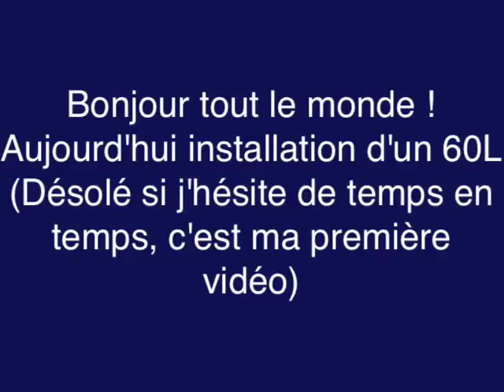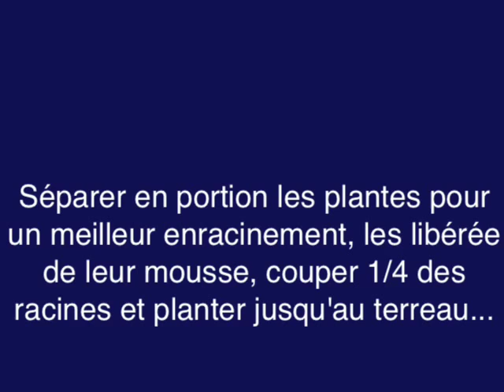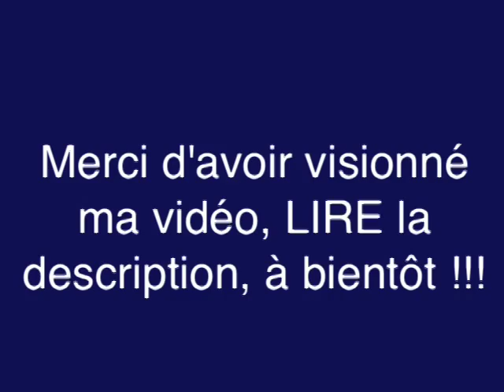Installation de l'aquarium TetraAquaArt ExplorerLine 60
Bonjours tout le monde !
Aujourd'hui mise en oeuvre d'un aquarium de 60 litres...
veillez à lire la description dans son contenue pour des informations non expliquées en vidéo...
N'oubliez pas de poser toutes questions dans les commentaires,
BONNE LECTURE !!!

Un bon commencement rime avec "bon" aquarium...
Pour se lancer en aquariophilie il faut débuter par un aquarium ni trop petit (20L) ni trop grand (600L) de 60 à 200L seront des tailles adéquates.
Mon choix s'est porté sur l'aquarium : Tetra explorerLine 60, un kit modeste pour commencer...
L'emplacement
Bien choisir l'emplacement de votre aquarium:
Trop près d'une fenêtre=risque d'algues polluantes et réchauffement de l'eau incontrôlé.
Près d'une porte=stress des poissons
Regarder et calculer bien le poids total de l'aquarium:
60L=120 voir 150kg
Prévoir une multiprise...
Meuble stable et qui supporte le poids total de l'aquarium.

Le sol
Acheter un bon sol nutritif pour vos plantes, elles en auront besoins les premières semaines pour un bon enracinement.
Mon choix s'est porté sur: TetraPlant substrate

Le gravier
Les couleurs et les formes sont illimités !
3 à 5 cm seront parfait.
BIEN LAVER avant emploi pour évacuer toutes poussière !
En lui se développe des micro organisme pour un équilibre biologique de l'eau.
Répartir le gravier de l'avant vers l'arrière pour donner une impression de submersion.

La déco
Créé un monde aquatique grâce à votre imagination !
Aussi mettre en place des cachettes pour les poissons timides.
Il faut tout de même de d'espace pour nager...
Racine: laisser bouillir 4H00 et 1 semaine dans un seau avec de l'eau.
Seulement en magasins spécialisés car les racines qui proviennent de la mer sont gorgées de sel et plancton indésirables, celles des forêts son plein de bactéries et plantes parasites.
Pierres et galets: bien rincer et frotter avec une brosse, utiliser de pierres peu calcaire...

La technique: le filtre et le chauffage
Le chauffage est indispensable pour les poissons tropicaux, il régule la température de l'eau car les poissons ont besoin d'une chaleur constante.
24 à 27° seront parfait !
le filtre: pour éclairer l'eau il faut un filtre, Tetra EasyCristal contient des cartouches de bonne maniabilité pour une eau cristalline.
Le filtre nettoie et désinfecte l'eau des substances et des résidus toxiques pour les poissons.
En + les bactéries de nettoyage se développent et se multiplient pour dégrader les substances nocives.
Introduire Tetra Bactozym dans le filtre.
Des bactéries efficaces pour une bioactivitée immédiate et un bon équilibre de l'eau.

L'eau
Elle est la graine de l'aquarium, sa qualité doit être la meilleure pour la santé et le bien être de ses habitants.
Elle semble propre à l'œil nu mai non, elle contient des substances et métaux lourds dangereux pour nos poissons et plantes aquatiques !
Ex: chlore,...
Introduire Tetra AquaSafe: transforme l'eau du robinet en eau d'aquarium, il contient des minéraux contre le stress de poissons et protège leur branchies.
Introduire une eau ni trop chaude et ni trop froide.
Remplir à proximité la moitié pou ensuite placer les plantes.

Les plantes
Elles ne sont pas que décoratives mais très utiles, formes de l'oxygène et dégradent les substances nocives.
Donnent un bonne qualité de l'eau et un bon équilibre.
Avant de les installées, les libérées de leur pot en ôtant la mousse.
Couper 1/4 des racines et ôter les feuilles mortes.
Ne faites pas de trous dans le gravier mais simplement les introduires jusqu'au substrat.
Ensuite, tirer légèrement pour redresser les racines.
Choisir des plantes à croissances rapides.
Mon choix s'est porté sur:
Pogostemon helferi
Eleocharis acicularis
Hemianthus callitrichoides 'Cuba'
Hygrophila corymbosa 'Kompakt'
Lobelia cardinalis
Echinodorus argentinensis
Bacopa monnieri ll
Alternanthera reineckii 'Bronze'
Introduire au niveau des racines Tetra CryptoPlant = 1 comprimé pour 20L d'eau ici seront utilisé 3 comprimés, casser en petit morceau et répartir.
Apporte minéraux pour une croissance saine et rapide pendant le temps d'enracinement.
Remplir ensuite l'aquarium entièrement d'eau jusqu'à 2cm en dessous du bord.
Les liquides
Tetra EasyBalence contribu à une eau équilibrée et à des paramètre de PH/KH correcte.
NitratesMinus permet à réduire le taux de nitrates, dangereux si grandes quantités.
AquaStart  dégagent dans l'eau des bactéries filtrantes pour dégrader les substances nocives et pour un bon démarrage de l'aquarium.
Les Nitrites Nitrates et Amoniaques sont très dangereux voir mortelles pour les poissons si grandes quantités, SafeStart garde leur taux bas.

Vérifier que tout marche et la température de l'eau avec un thermomètre.
Parfait !
Maintenant il vous faudra patienter 3 à 4 semaines MINIMUM pour laisser l'eau prendre ses paramètres et laisser les bactéries filtrée l'eau !